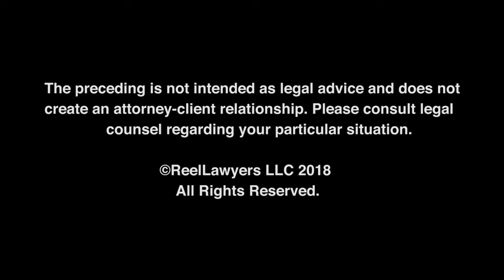Tell us about any scholarly lectures or writings you’ve done | David Ness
FAFINSKI MARK & JOHNSON, P.A. | Eden Prairie Office
775 Prairie Center Drive, Suite 400